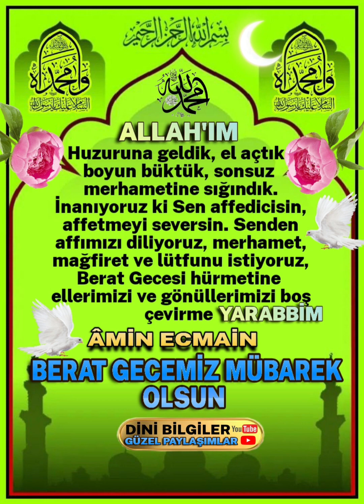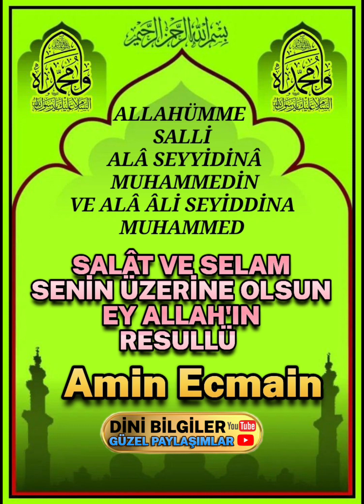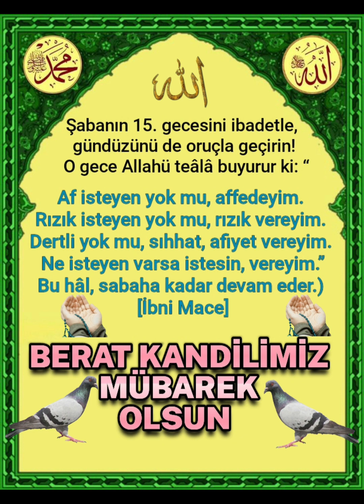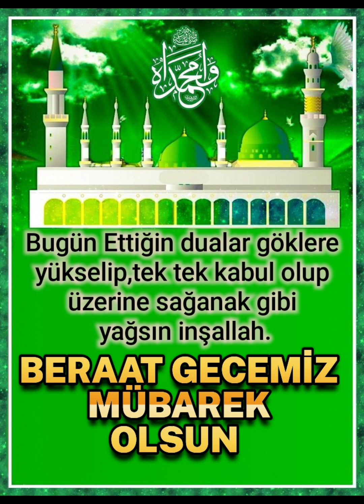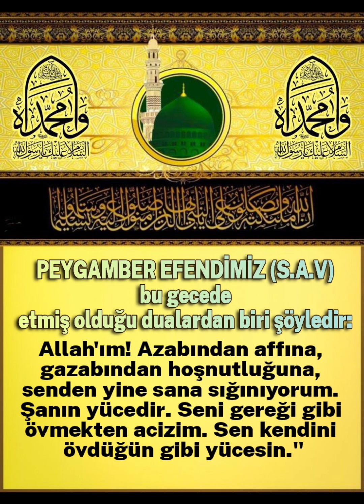Tüm İslam Aleminin Beraat gecesi Mübarek olsun RABBİM Bu gece hürmetine Dualarımızı kabul Etsin